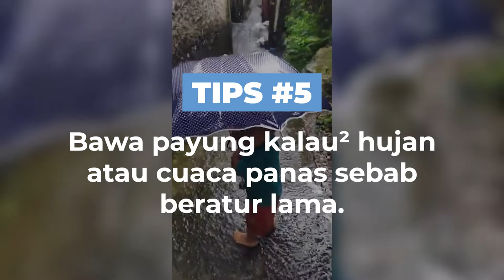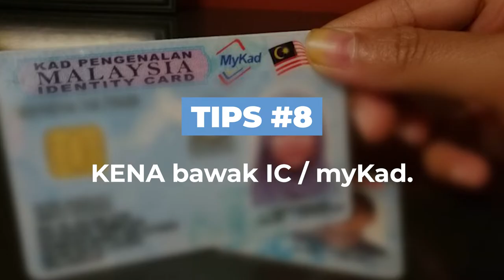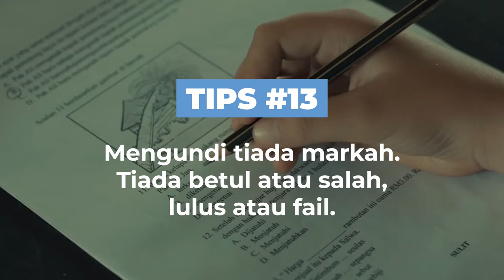Pengundi Baru Perlu Tahu Tips Mengundi Ini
Takut keliru dalam bilik mengundi? Mungkin anda tergolong dalam 5 juta PengundiBaru. Ini basic Tips Undi pilihan raya Malaysia. Kalau ada tips lain boleh share dekat komen.